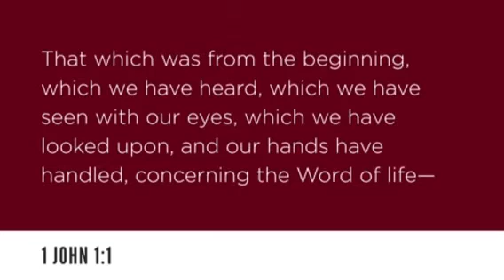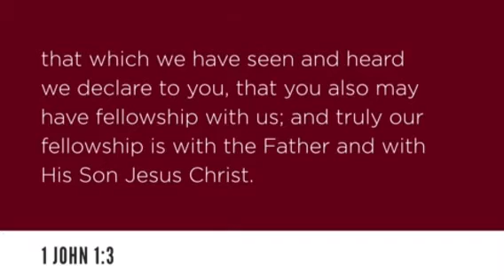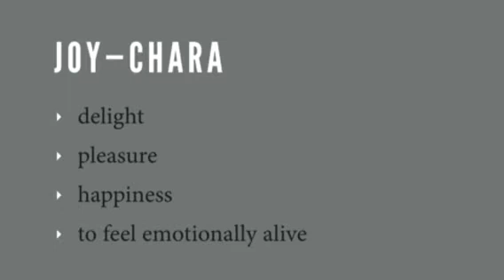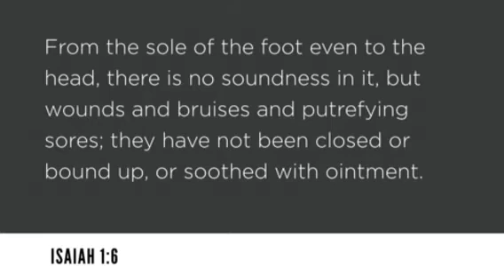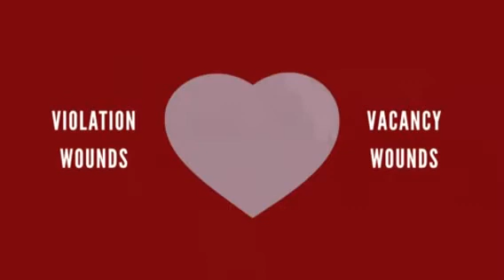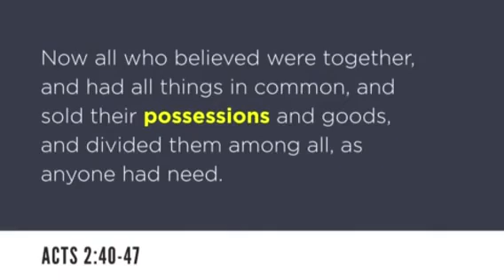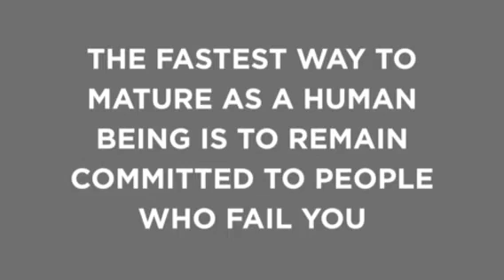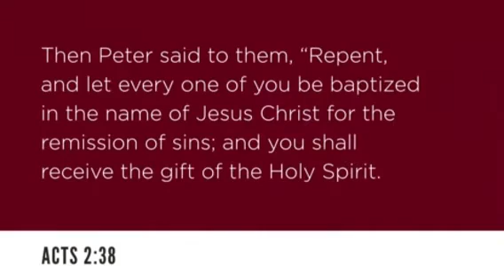08 Ty Gibson - See with New Eyes - The Family of God